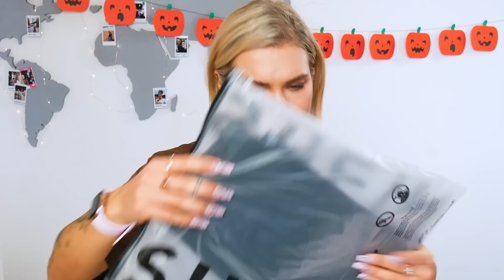Jesienny TRY ON HAUL zakupowy z SHEIN! 🙊 mierzymy tanie ubrania! | Agnieszka Grzelak Vlog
Czas na jesienny try on haul z SHEIN! Robiłam już poprzednio bikini try on haul i letni try on haul, a teraz czas na jesienne ubrania i akcesoria z SHEIN :D